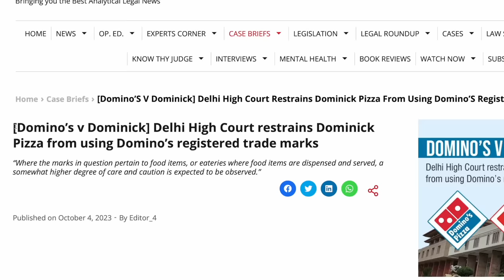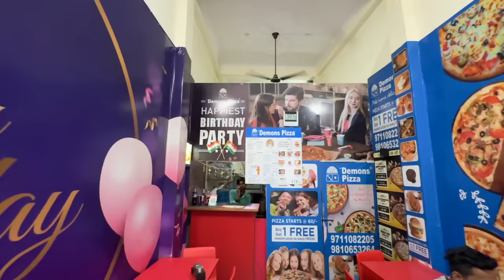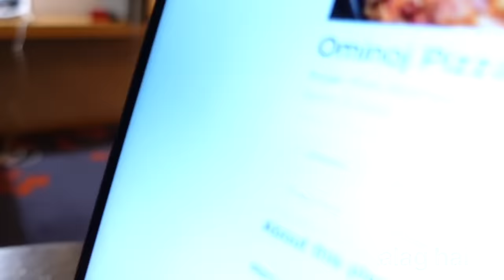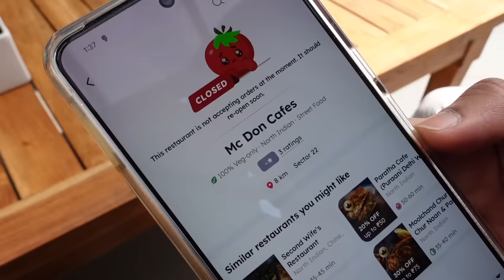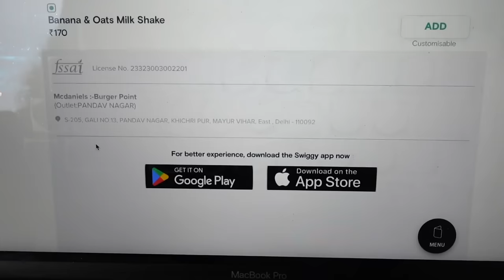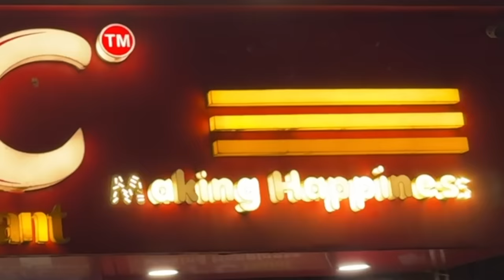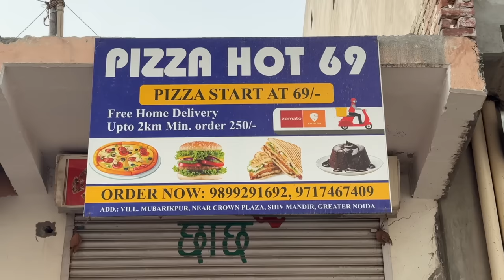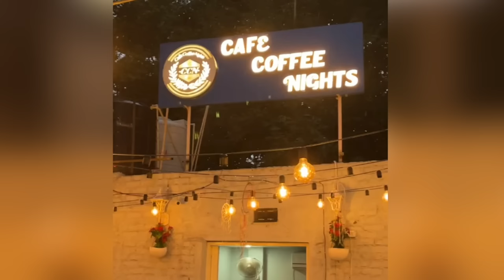Worst Indian Copies of Famous Restaurants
We tried Indian copies of Domino's, McDonalds, Pizza Hut, KFC, Burger King, Starbucks & Subway.

**NO FOOD WAS WASTED in the making of this video. We shared with our crew and distributed the decent edible food items to the needy.

Subtitles by Nitika (available within 1-2 days of upload)